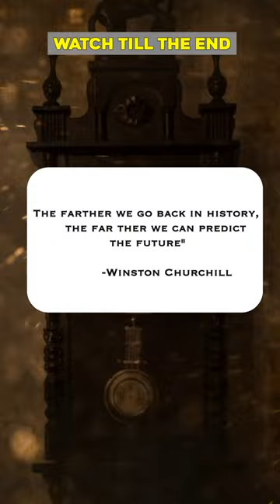UPSC MAINS and PRELIMS | Syria, Libya, Iraq - UK & US - LOOTED the WHOLE world | Carnatic Wars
1. Layer 1: Layer 1 will focus on the completion of standard books. This completion won't be in a 'traditional' format. The IFS fellows will analyze, critically think, communicate, and structure their thoughts as they complete the syllabus via Layer 1.

2. Layer 2 will focus on revisions, retention, and test-solving methodologies.

3. Layer 3 will focus on solving papers.

SK Sir ki class episode 2
TVF Aspirants